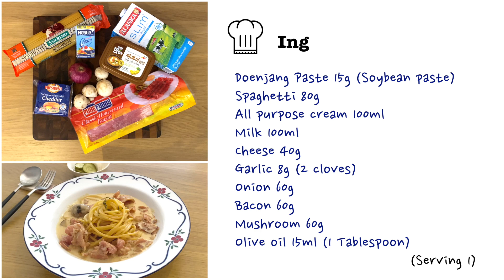Doenjang Cream Pasta - Soybean Paste Cream Pasta 된장파스타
Doenjang has been used as a condiment in Korean foods but it can be shine at Italian dishes as well. Try new experience how Doenjang amazingly works in Pasta.

Ingredients(Serves 1):
Doenjang Paste 15g (Soybean paste)
Spaghetti 80g
All purpose cream 100ml
Milk 100ml
Cheese 40g
Garlic 8g (2 cloves)
Onion 60g
Bacon 60g
Mushroom 60g
Olive oil 15ml (1 Tablespoon)

Directions:
1. Slice garlic. Chop onion, mushroom and bacon into your favorite size.
2. Load up the pot with enough water(1.5~2L) and boil. Add Spaghetti noodle(80g) and cook for 7 mins. Salting water is your choice(I skipped). Save 1 cup of pasta water. Drain noodle and set aside.
3. Heat a skillet over medium high heat. add olive oil(1T or 15ml) and coat.
Add garlic and onion, then sauté for 2-3 mins. Add bacon and onion, and sauté for another 1-2 mins.
4. Add all purpose cream(100ml), milk(100ml) and cheese(40g). stir to melt cheese and combine. Add 1 spoon(15g) of Doenjang(Soybean Paste) and combine with sauce mixture.
5. Add drained pasta and turn to low heat. Simmer for 1-2 mins to infuse the sauce. Adjust density with pasta water if needed.